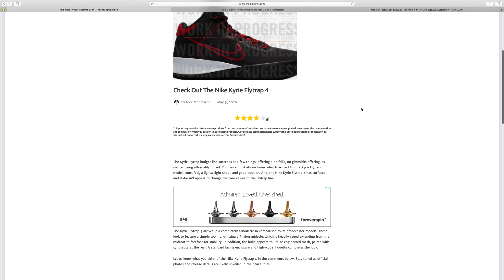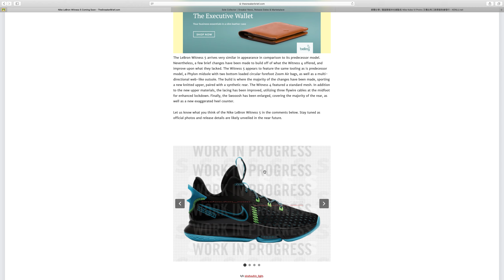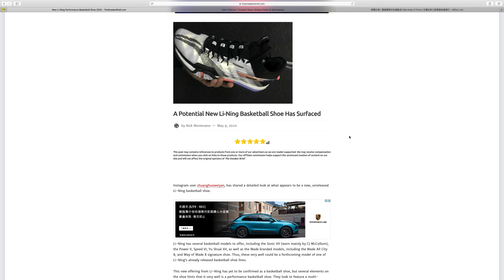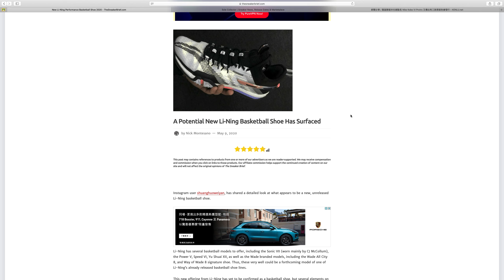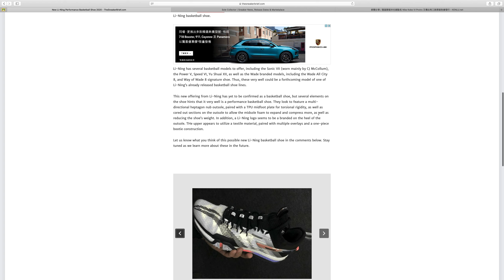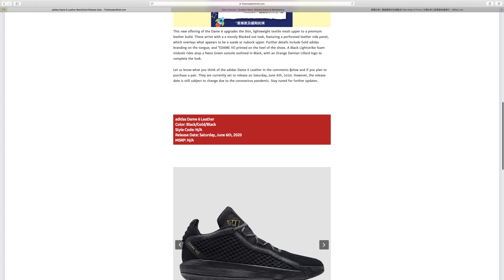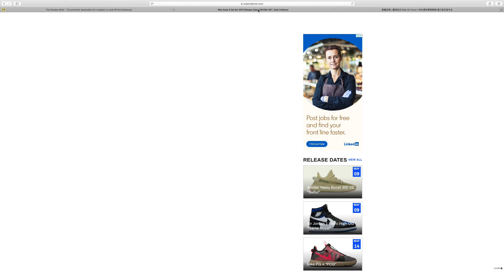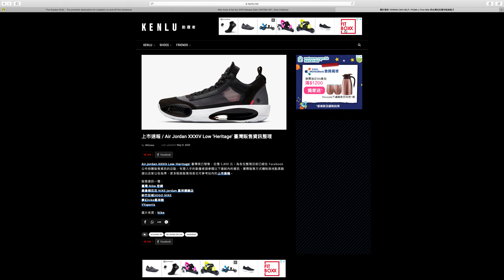Kobe 6 2021三經典色齊發！Flytrap 4同Witness 5又一期一會啦...Dame 6 Harden Vol. 4新色有睇頭，加隻李寧....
Kobe 6呢三隻色係搶錢！

Kobe 6 Protro同LBJ 18都出Info，不過有News同冇News一樣. Jordan 11 Low 5月出，Jordan Brand兩實戰鞋有期待！

大家都追入Air Jordan 5 Retro Fire Red！難道真係咁熱愛流川？Peak Taichi2.0一出完就有Pro？！係咪真Upgrade？

我終於搵到KD有折啦，去D地區Sportshouse大家可能會有驚喜，最有Update Nike，Adidas，New Balance同Puma最新減價消息！

Kobe 5 Protro不停出新色又唔出貨點搞. Zoom Freak 2上腳圖同Adapt BB2.0新色！

Nike Zoom Freak 2字母哥曝光！好靚仔呀！同場加映Peak Taichi 2.0都非常吸引

Asics有對排球鞋會Jump多2cm?好想買黎打籃球!Metaracer，Mamba Fury,Peak超平籃球鞋同你睇！

有冇發覺香港連鎖店D Ballboot好雞？其實想買好D既足球鞋可以去邊到搵？

Jordan 34 Low終於出黎啦，一次幾隻色一齊睇！仲有講下Jordan Zer0.3同One Take既分別

Adidas，Puma同New Balance真係早買早享受，遲買平幾舊呀！再減多左呀！KD13都上左架啦！

Nike，Adidas，Puma同New Balance都好多優惠！Jumpman Diamond 2, OMN1S Low舊日講少左一堆野大家可以聽番！

KD13一出六隻色任你睇，前掌加Full Length Zoom有冇睇頭？Converse G4同閃現淘寶快開售啦！

Converse G4對高筒兩隻色好好多，UA Curry 7 Pi Day Laceless款但好Q貴！

PG4點解會有D款有TPU既？Jordan 34 Infrared有發售日期，Puma Clyde Hardwood新色都可以既.

Kawhi新色，Kobe 5 Protro Lakers傳3月出，Jordan 34 Low Cement都仲係冇期得相.

Jordan 34 SE旺角大把，Curry 8有相睇，NMD搞到咁既樣點買呀. 各牌子都係3件7折...

Kawhi今次真係有自己既Signature Shoes啦！Jordan 34 Low定SE好？Yeezy Basketball同lifestyle有咩分別呢？（換左新咪，睇係電腦出得唔得啦）

Adidas同Nike一齊做勁減，nike大部分野3件7折，Adidas一部分兩件半價Tim！Puma Sky Modern香港上左架啦

Nike Kyrie 6 AS聽日又爭餐死！Harden Vol. 4 AS都到左香港啦！Yeezy Basketball同Adapt BB2.0都係有Chicago Exclusive.

KD13再近D望下，PG4 NBA著隻腳都係出哂黎，Yeezy Basketball講到今個月就出咁

Nike Air Zoom BB NXT再露一手，Adidas All-Star Pack現身，Puma Sky Dreamer星州偷步出！

Nike Air Zoom BB NXT好正呀！成個ZoomX Vaporfly Next%跑鞋系列一次過有得睇！Clyde Hardwood新色又睇下吸唔吸引到你

KD13都有多左D既Info！連埋一對KD 12 Replica同Westbrook既Budget Line一齊望！

Puma Clyde Hardwood又Crossover ChinaTown又出high cut? 睇番Kobe D珍貴球鞋，好想要. (小女不停亂入. )

Puma Clyde Hardwood黑紅黎左香港！OMN1S BHM香港應該仲係優惠買到，Kobe 5 Protro繼續新色停不了.

Adidas Harden Vol. 4已經Outlet見 4件6折500幾，仲有Marvel Vol.3 同Dame 5 All star. 跑鞋反而Nike Outlet超多

Kobe 5 protro Big Stage呢頭講完果頭就有相睇，Adapt BB 2.0有Details，再同大家講下All Star既Starters.

大家成日都問有D Adidas鞋點入手，我就黎同大家望下淘寶Adidas官網係點玩法啦！

Asics籃球鞋三個形號同時改款Gelhoop,Gelburst同Nova Surge，帶大家一齊睇下，總有一款適合你！

TST金馬倫道間Nike又有D唔同鞋有折，我覺得佢既折Cover多D款，一齊黎睇睇

Jordan 34同Allstar Pro BB low又幾隻新色！李寧Wow 8都有News，D新色就.